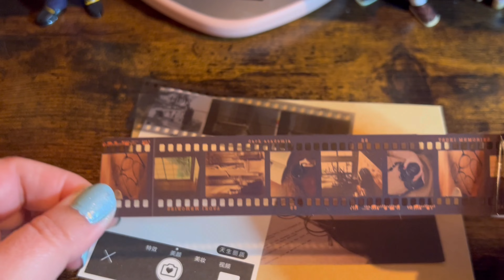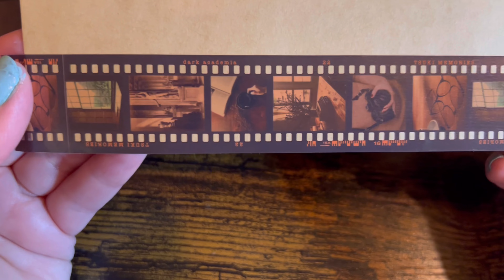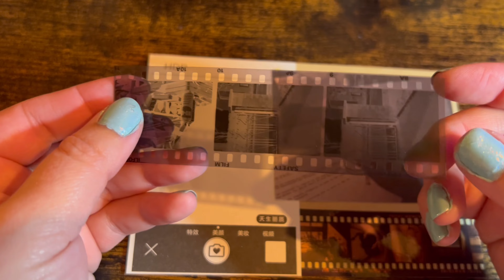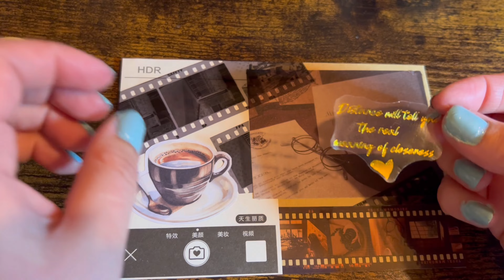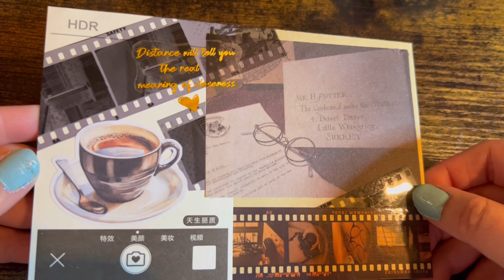𝙳𝚎𝚌𝚘𝚛𝚊𝚝𝚎 𝚊𝚗 𝚎𝚗𝚟𝚎𝚕𝚘𝚙𝚎 𝚠𝚒𝚝𝚑 𝚖𝚎!